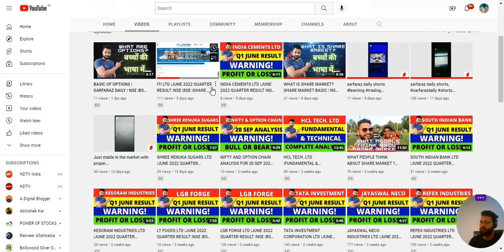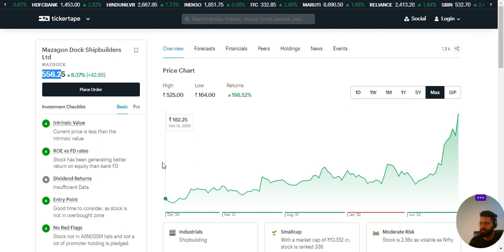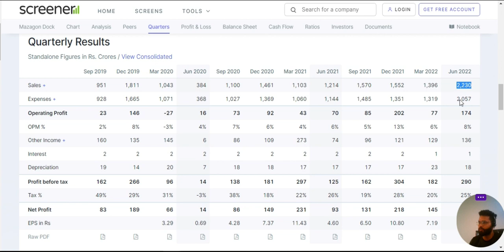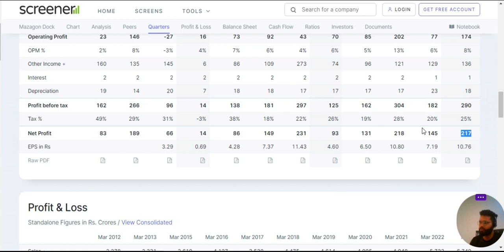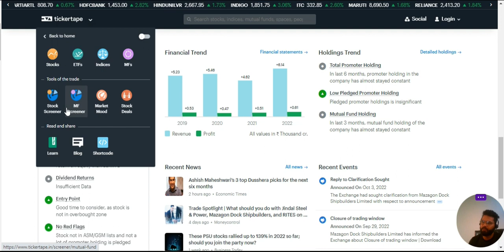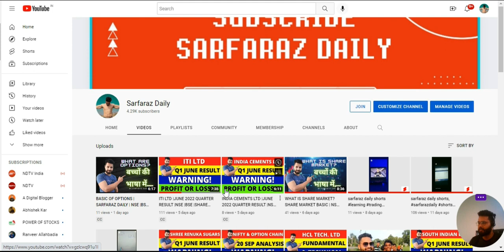MAZAGON DOCK SHIPBUILDERS LTD |JUNE 2022 QUARTER RESULT |NSE |BSE |SHARE MARKET |SARFARAZ DAILY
Tags for shorts: stock market crash,future,share market,Sarfaraz daily,nifty,options,banknifty,stock market